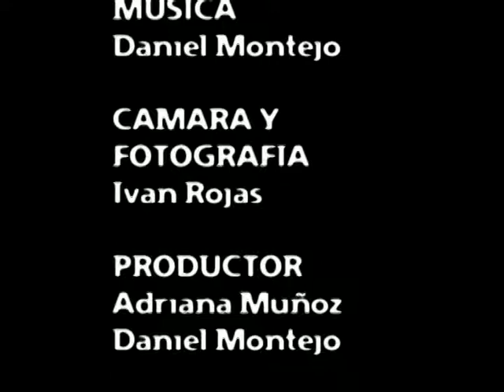Amore indigente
Encontró el amor y después lo perdió.
Realización: Daniel Montejo